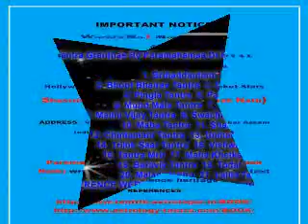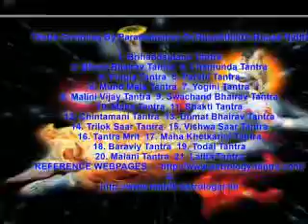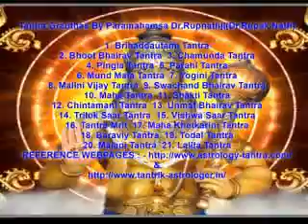astrologyreadings Power of Indian Astrology Tantric Fire Worship Homa or havan is fire worship esa n